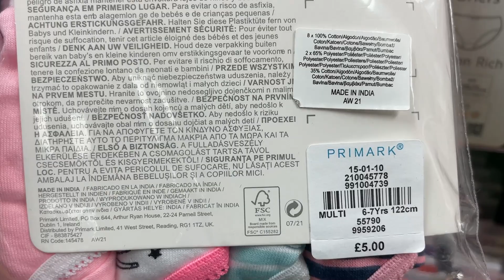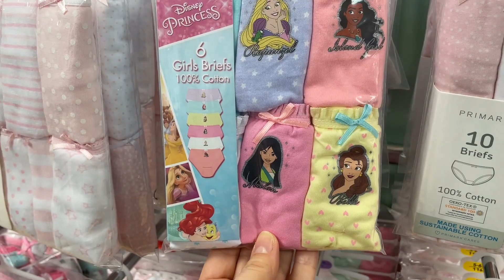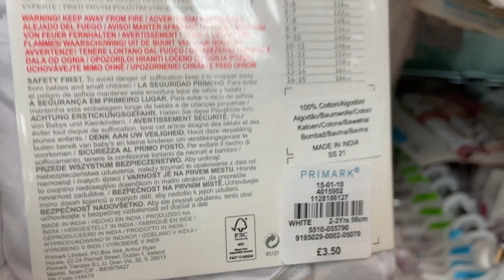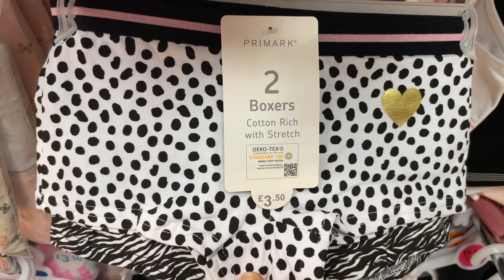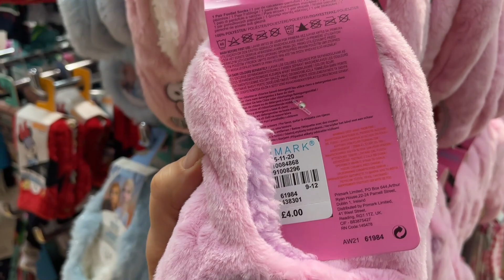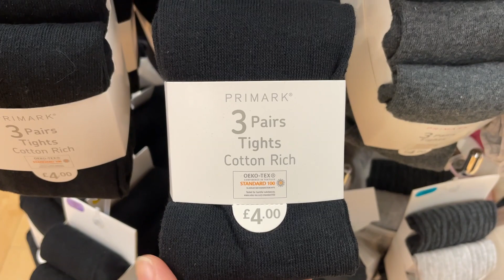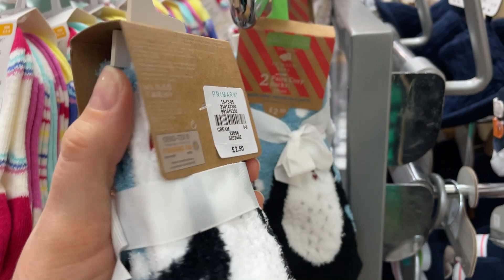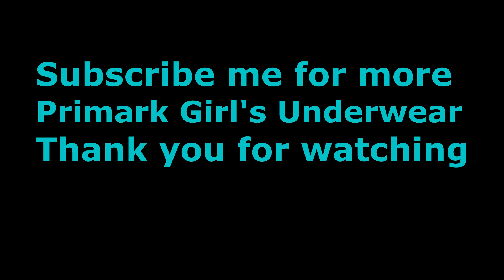Primark Girl's Vests, Socks, Briefs and Tights new collection - December,2021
Primark girls new collection - December 2021
Primark Girl's multi underwear collection